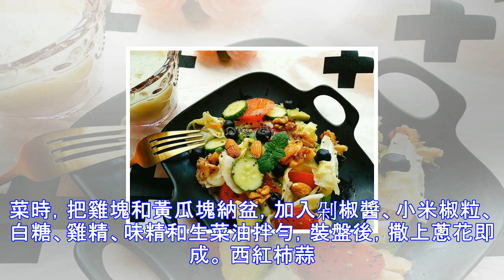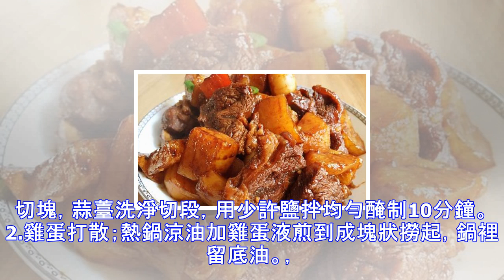十二道鋒道：百吃不厭的傢常下飯菜，讓你回味無窮，值得收藏！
糖霜花生 材料：花生米、白糖、水、淀粉 做法： 1、將花生仁放入鍋內（不需放油），用小火將其炒香，取出晾涼。 2、凈鍋內倒入水與白糖，待白糖融化後轉小火，熬至糖漿出現很多泡泡、用鍋鏟沾少許糖漿能將其掛住牽出絲來。 3、倒入先前炒好的花生仁，一邊用鍋鏟快速地翻動一邊用漏勺篩入淀粉，待鍋內的糖漿凝固花生表面掛上白霜後即可出鍋，篩去多餘的淀粉，待其冷卻變酥脆後即可食用。 魚香肉絲 主料： 豬瘦肉胡蘿卜 青椒木耳 輔料： 花生油鹽 醬油料酒 白糖醋 濕淀粉蔥 薑蒜 郫縣紅油豆瓣醬 做法 1. 豬瘦肉切絲，用少許料酒，鹽，濕淀粉醃上。 2. 胡蘿卜，青椒切絲。 3. 木耳發好後也切成絲。 4. 蔥薑蒜切...